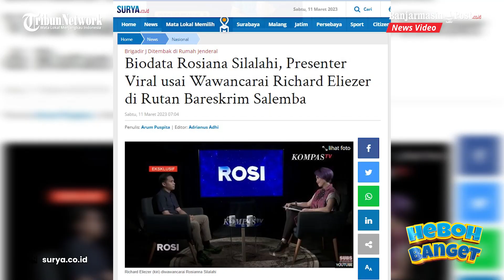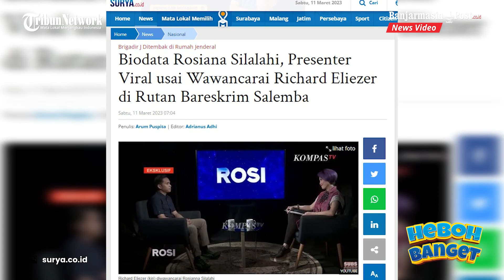Rosiana Silalahi Viral usai Wawancarai Richard Eliezer di Rutan Bareskrim Salemba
BANJARMASINPOST.CO.ID - Sosok Rosiana Silalahi mendadak jadi sorotan setelah mewawancarai Richard Eliezer alias Bharada E, di Rutan Bareskrim cabang Salemba.

Diketahui, Bharada E yang kini menjalani sisa hukuman dari vonis 1 tahun 6 bulan yang dijatuhkan majelis hakim dalam perkara pembunuhan Brigadir J, tiba-tiba hadir sebagai bintang tamu di televisi.

Richard Eliezer perdana tampil di layar kaca saat diwawancarai Rosiana Silalahi di program Rosi Kompas TV, pada Kamis (9/3/2023).

Sayangnya, kehadiran Richard Eliezer itu justru menuai polemik, lantaran Lembaga Perlindungan Saksi dan Korban (LPSK) merasa Bharada E melanggar perjanjian.

Dalam perjanjian perlindungan yang sebelumnya telah ditandatangani Richard, dia menyatakan kesanggupan untuk tidak berhubungan dan memberikan komentar apa pun secara langsung dan terbuka kepada pihak mana pun tanpa sepengetahuan dan persetujuan LPSK.

Perjanjian itu juga memuat kesediaan Richard untuk tidak berhubungan lewat cara apa pun dengan orang lain, selain atas persetujuan LPSK selama yang bersangkutan dalam masa program perlindungan.

Kini, dipantau dari akun Instagram Rosi banyak diserbu warganet mengkritik keputusan Rosi untuk mewawancarai Bharada E.(Surya.co.id)